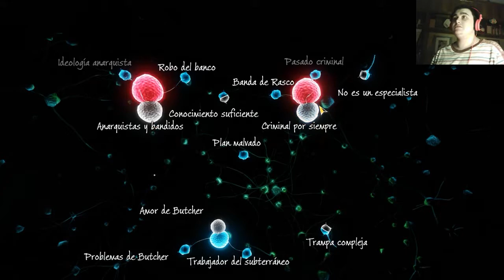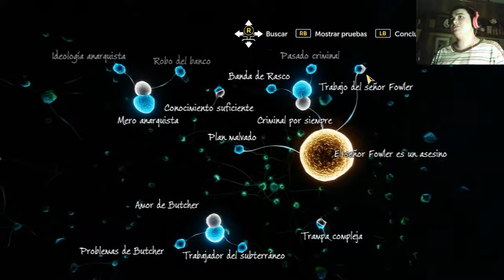Descenso por las cloacas #14 | Sherlock Holmes Devil's Daughter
Mh... aquí ya entra la moral de cada uno. Y en el próximo... va a haber movida.